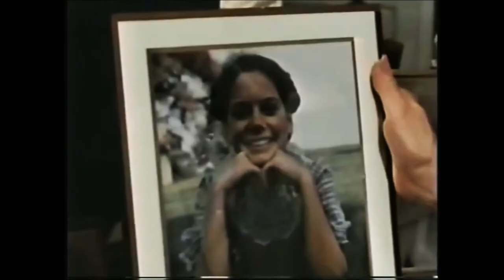Don't Go To Sleep trailer promo spot 1982 TV horror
Fan-made trailer for scary 1982 TV movie "Don't Go To Sleep" starring Valerie Harper, Ruth Gordon and Dennis Weaver.